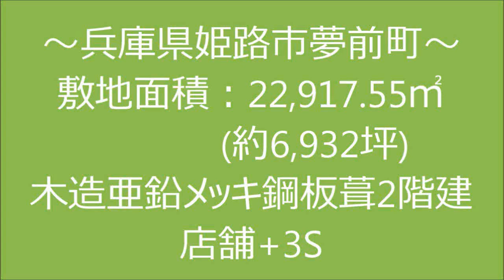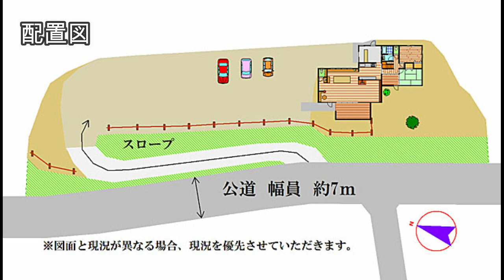【スローライフ売物件】こちらの物件は成約済みです 914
【物件概要】
■所在地：兵庫県姫路市夢前町
■交通：JR播但線　福崎駅　約12.9km、中国自動車道　夢前スマートIC　約6.9km
■地積：22,917.55㎡（約6,932坪）　　■建物面積：148.81㎡（約45坪）
■築年数：平成20年築　　■間取り：3S+店舗

兵庫県姫路市夢前町の店舗付き物件をご紹介します！

当物件は幹線道路からスロープを上がり、周辺の自然や風景をより楽しめる高台に建っています。ウッドデッキや薪ストーブなどもあり、カフェやレストランなどを始めたい方にオススメです！！砂利敷きの駐車スペースには10台以上の駐車が可能ですよ。

店内へ入ると、流木の柱が印象的なエントランスがあります。西側にはウッドデッキに続く大きな開口があり、店内は開放感たっぷりです。
また、建物の東側には、厨房に面した3～4人用のカウンター席があります。メインの店舗スペースとは入口が異なるため、お好みの用途でお使いいただけますよ。

キッチンから居住スペースへ入ると、小さなウッドデッキに面した吹き抜け天井の階段ホールがあります♪
お部屋は、1階にはウッドデッキにも出られる和室6畳と、南・東に窓がある明るい洋室6畳の2部屋。2階には広々とした勾配天井の洋室14畳と、3畳の小さな収納部屋がありますよ。
洗面・浴室・お手洗いは比較的きれいな状態です。

兵庫県姫路市夢前町は姫路市の北東部に位置し、北には四季を通じたハイキング、岩登りなど多くの登山者に親しまれ、ロッククライミングの名所として知られている雪彦山がそびえます。
当物件の前面道路を西に入ると、雪彦山山系から湧き出る秘湯が楽しめる施設、雪彦温泉がありますよ。

豊かな自然を満喫できる夢前町のこちらの物件でお店を始めませんか♪